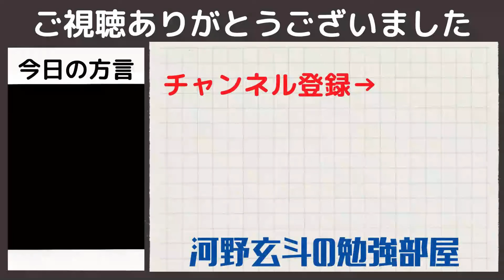【河野玄斗】自分に自信が持てるようになるためには〇〇を重ねることが大切【勉強/受験】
0:00
0:00
0:00
0:00
0:00

関連動画

◆河野玄斗さんのチャンネルはこちら